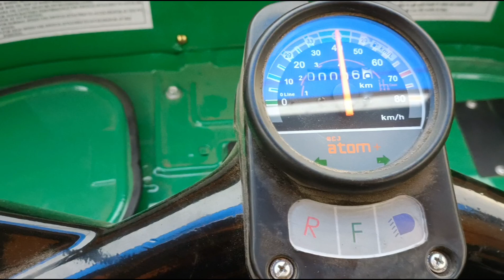AB RCJ AUTO RICKSAW TOTO ME IPHONE 14 MOBAIL FREE GIFT HOWRAH DHULAHGHAR me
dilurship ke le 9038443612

shingal pic one pic ke liye  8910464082